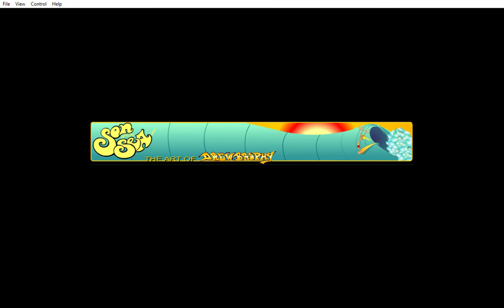Pure Joy - Surf Animation - Drew Brophy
One of 20 animations created from Drew's artwork for the top of his website. This was one of the most popular ones, if not, the most popular. Pure Joy.